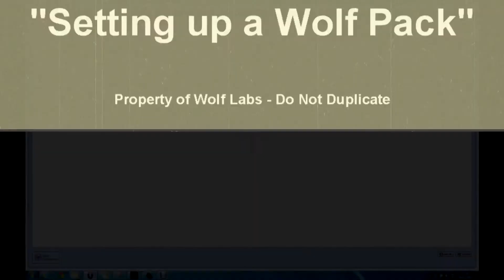Setting up Wolf Pack Mode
How to setup Wolf Pack Mode